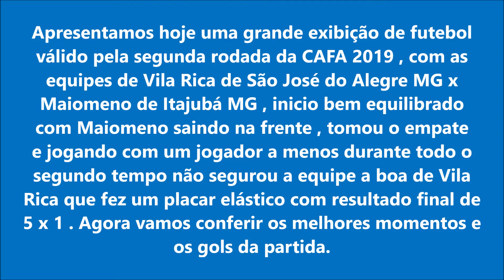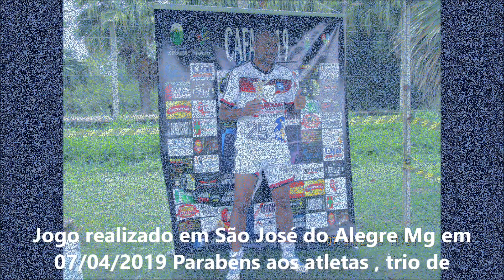CAFA 2019 Vila Rica 5 x 1 Maiomeno 07/04/2019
Apresentamos hoje uma grande exibição de futebol válido pela segunda rodada da CAFA 2019 , com as equipes de Vila Rica de São José do Alegre MG x Maiomeno de Itajubá MG , inicio bem equilibrado com Maiomeno saindo na frente , tomou o empate
e jogando com um jogador a menos durante todo o segundo tempo não segurou a equipe a boa de Vila Rica que fez um placar elástico com resultado final de 5 x 1 . Agora vamos conferir os melhores momentos e os gols da partida.